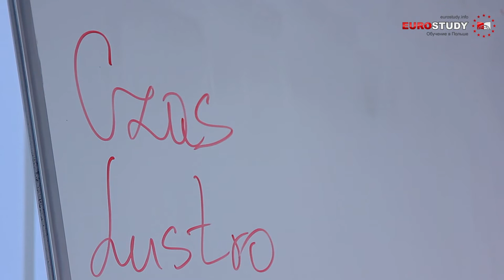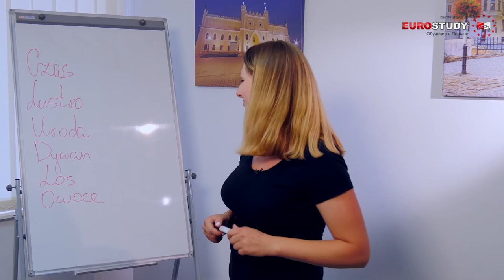Польский язык - Урок 5 - Отличие польского языка от русского, ошибки при переводе слов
Урок от Евростади покажет Вам наиболее часто распространенные ошибки при переводе слов с польского языка на русский